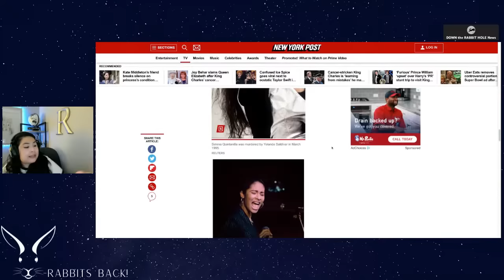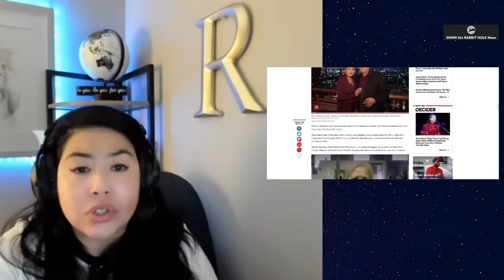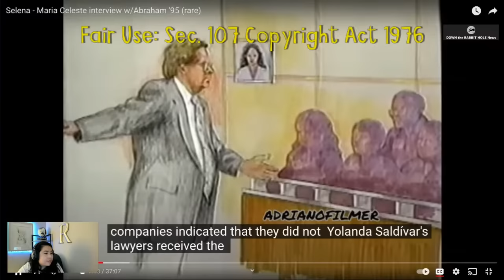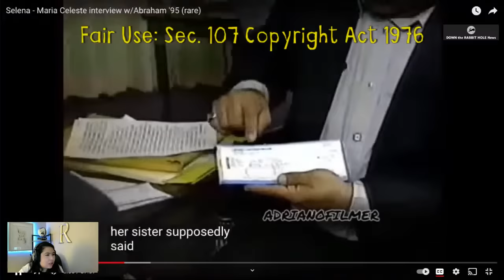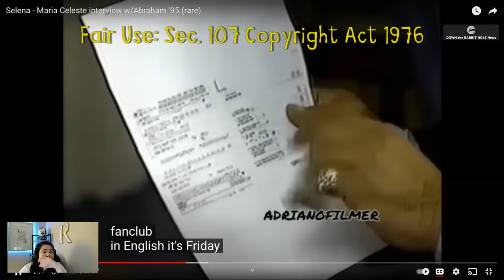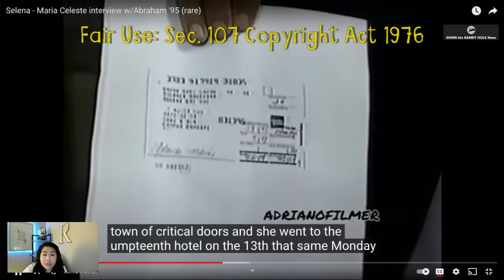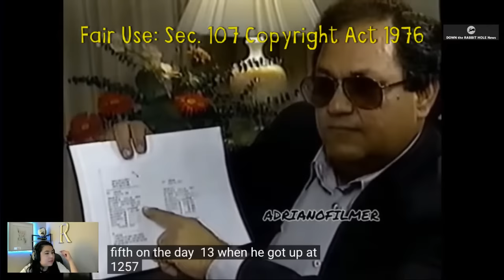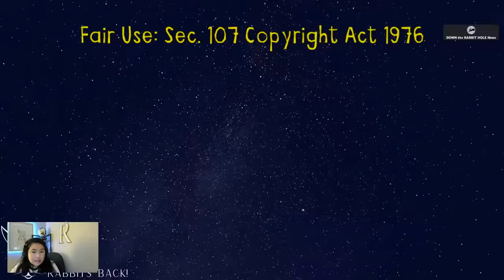Social Media Protest Yolanda SALDIVAR INTERVIEW 2024| SELENA’S FATHER ABRAHAM SLAMS DOCU-Series!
Abraham Quintanilla, Selena Quintanilla's Father slams the Oxygen True Crime Series. Selena & Yolanda The Secrets between them. Yolanda Saldivar interviews about Selena and allegedly shares never before shared info about Selena.
Timestamp:
0:00 Intro and Greetings
6:30 Abraham Quintanilla FIRES back at series
12:30 Intro to the 1995 Interview with Abraham Q
20:57 Interview translated in English

Down the Rabbit Hole News provides true crime commentary. Selena Quintanilla’s dad slams Oxygen doc featuring his daughter’s killer: ‘Nothing but lies’
Protest on Yolanda SALDIVAR INTERVIEW 2024 by social media| SELENA’S FATHER ABRAHAM SPEAKS OUT!

We have two affordable programs for our channel:

2.99 Take a Peek
5.99 I stand with Rabbit